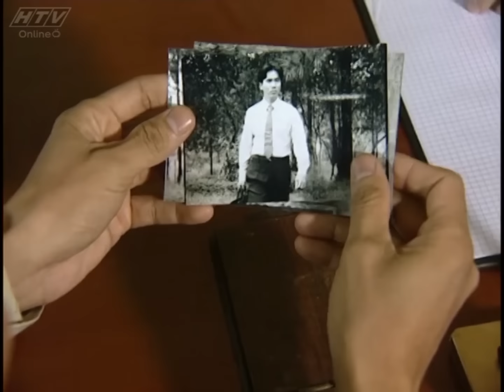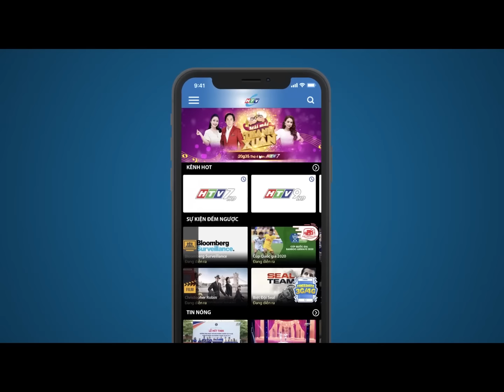Sương Gió Biên Thùy - Tập 10 | HTV Phim Tình Cảm Việt Nam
Xem Tivi trực tuyến tại HPLUS (HTVC):
✅ Web / Wap mobile :
► Smart TV /STB : Tải HTVC for Android TV